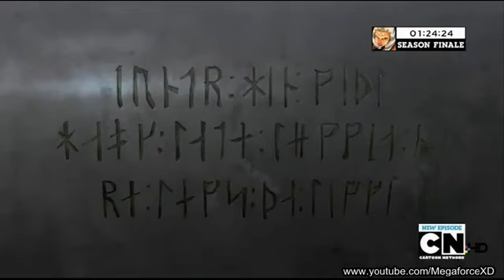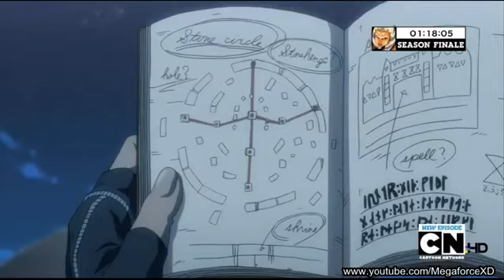Beyblade Metal Fury Episode 20